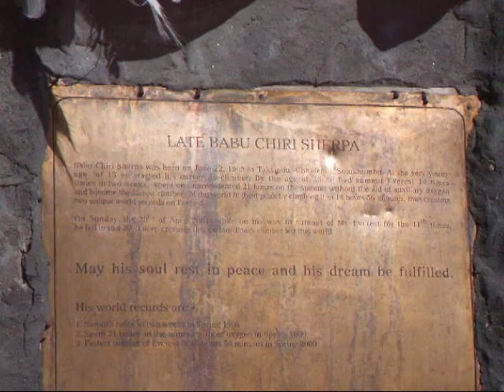Graveyard of climbers who perished en-route to Mount Everest.wmv